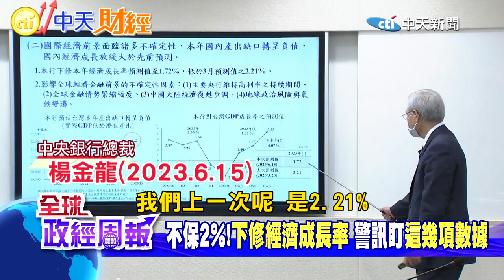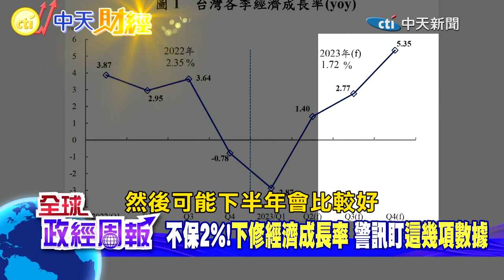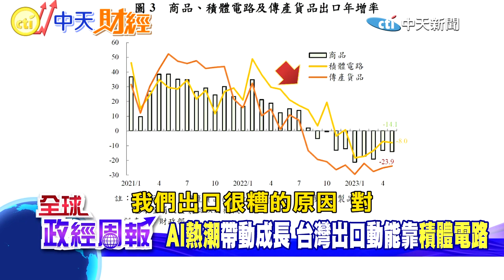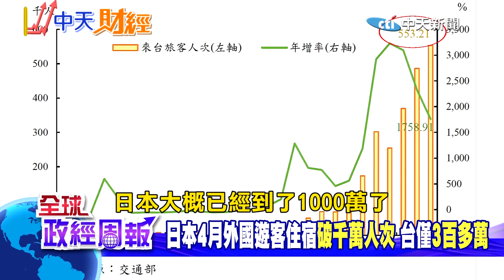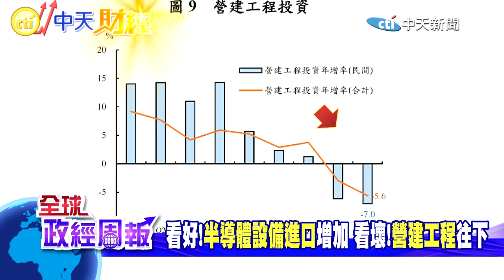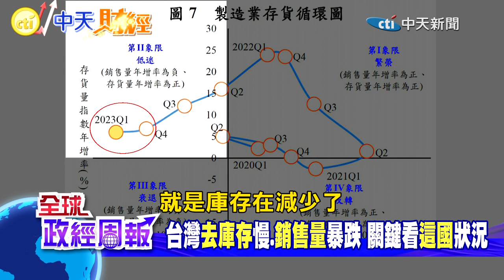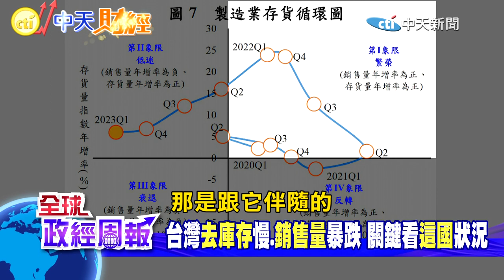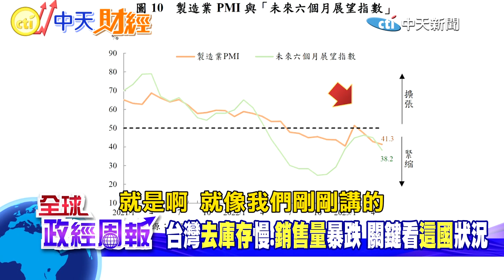觀光股飆漲背後的台灣外籍遊客人次曝光!日本數量已恢復疫情前榮景更驚人 AI熱潮帶動成長!台灣出口動能靠"這一項"!哪些產業看好?哪些看壞? 【全球政經周報｜精華】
觀光股漲勢一波接一波，但是基本面真的如股價表現這麼好嗎?央行曝光數據顯示...
日本外國觀光客人數驚豔!已回到疫情前榮景，歸功日幣重貶嗎?
台灣經濟成長率不僅保不了2%，還大幅下修到1.72%，但這樣的數據還是太樂觀?
NVIDIA輝達創辦人黃仁勳一次台灣行，拉動AI熱潮，連帶相關產業股價瘋狂上漲，連在美國上市的股價也不例外!台灣去庫存緩慢，銷售量暴跌，在這樣的壓力下，哪些產業依舊看好?哪些看壞呢?